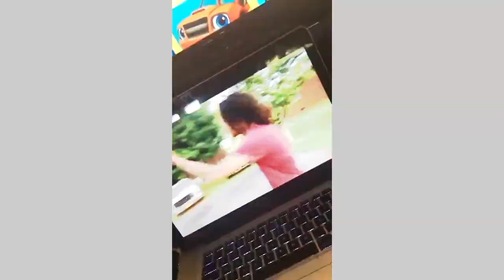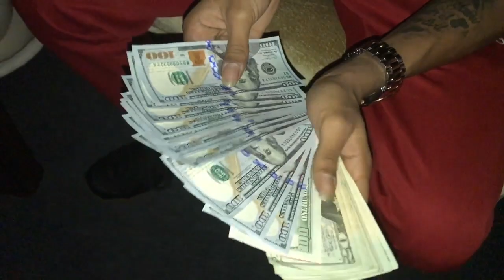Young Nudy - Hell Shell (Reaction Video)